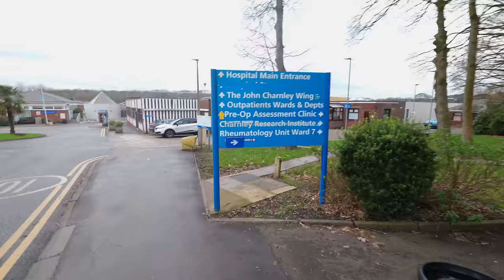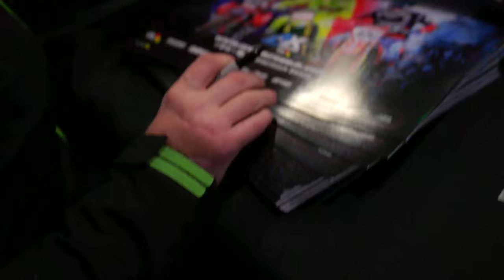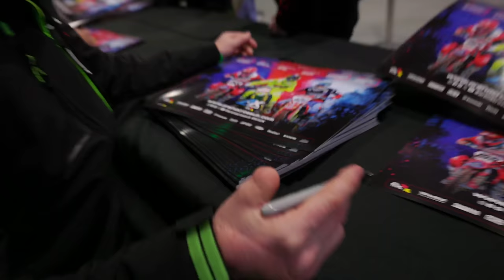CHAMPIONSHIP BLOWN WIDE OPEN | ARENACROSS UK